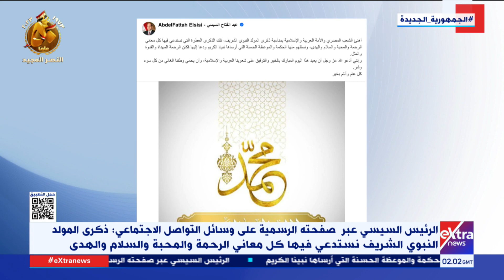موجز أخبار الـ 5 صباحا مع أمل صالح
28  سبتمبر 2023